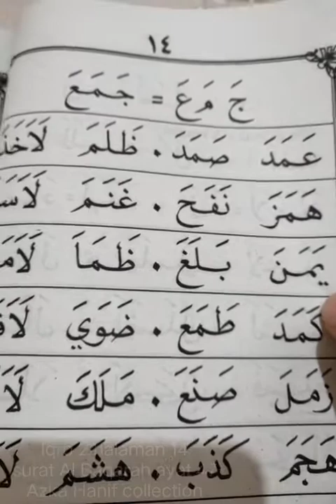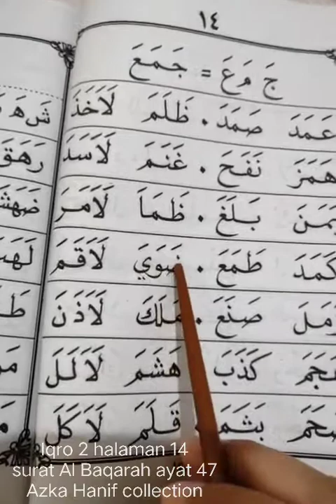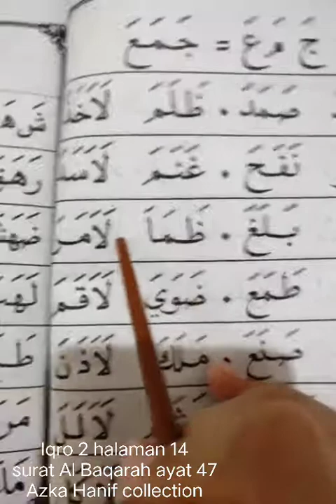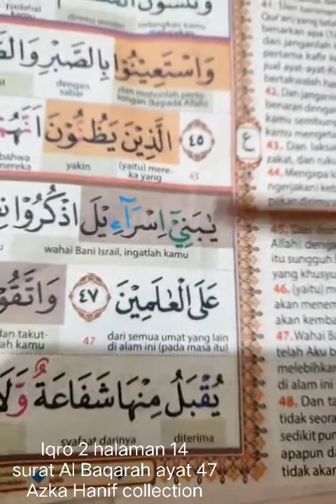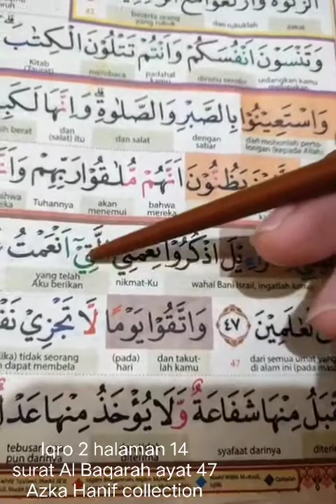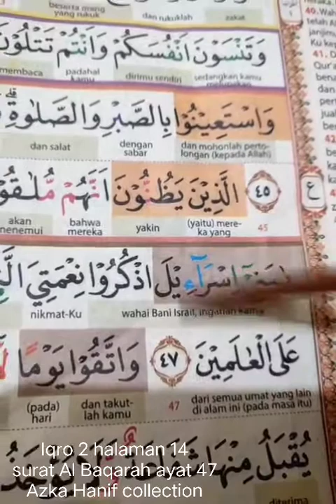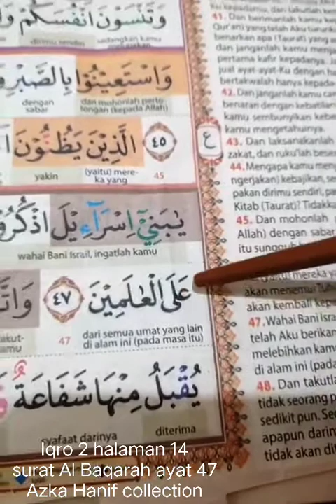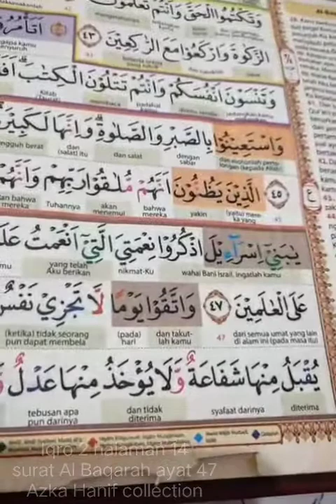Mengaji bersama Bunda Tuty surat Al Baqarah ayat 47 & iqro 2 halaman 14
Materi Qur'an
Surat Al Baqarah ayat 47
1. Latihan membaca
2. Tajwid
3. Tahsin
4. Makhroj
5. Tahfiz
6. Tausiah

Materi iqro 2
Halaman 14
1. Mengenal huruf
2. Makhroj huruf

Mohon maaf jika ada video yang loading dan keputus dikarenakan masalah jaringan.
Smoga video ini bermanfaat.
Nanti video mengaji bersama Bunda Tuty insya Allah akan terus di upload.
Terimakasih

jika gambar kurang bagus silahkan tingkat kan dengan cara
pilih titik 3 atas sebelah kanan
pilih kualitas video
pilih lanjutan, pilih resolusi khusus
silahkan pilih 240p, jika mau lebih jelas pilih 480p